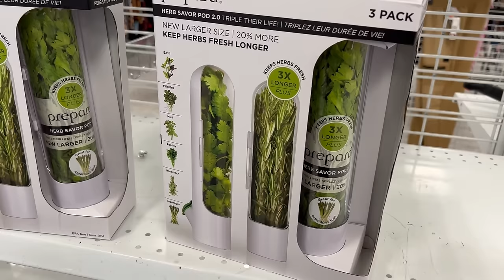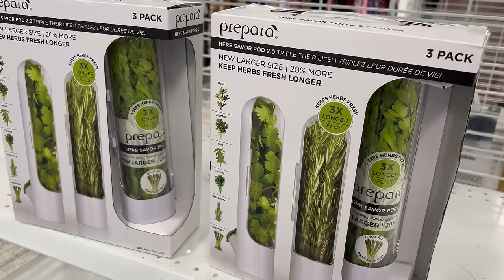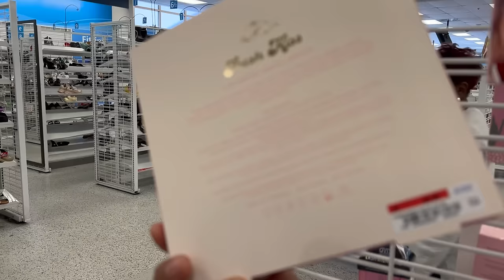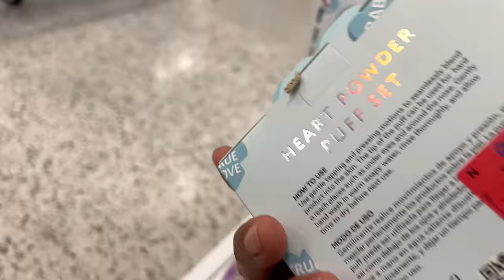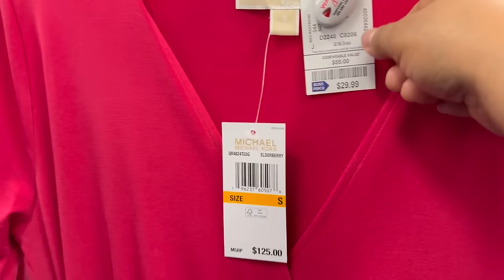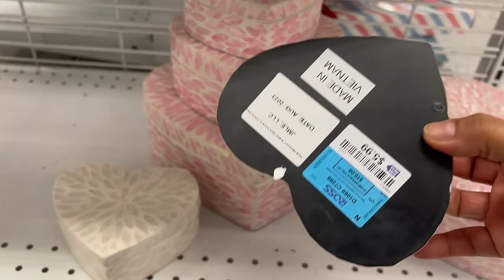SUPER DOMINGO DE ROSS‼️ SIEMPRE ALGO QUE NOS DEJARA CON LA BOCA ABIERTA😱